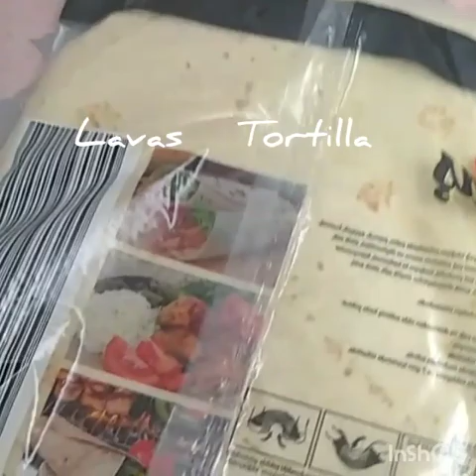Turcja. Tortilla z serem żółtym. Çiğ böreği.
Składniki na tortille z serem żółtym i szpinakiem. Danie Tureckie!
Lavaş (tortilla)
oliwa z oliwek
Ser żółty
Szpinak cebula
Woda